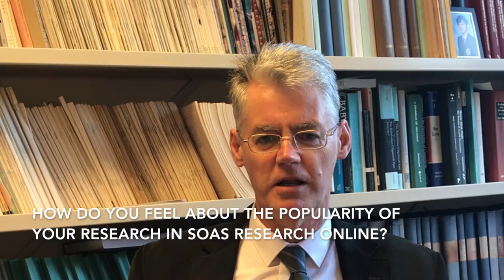Open Conversations at SOAS - International Open Access Week 2017 - Prof. Andrew George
Andrew George, Professor of Babylonian, talks about how his Open Access research has become the most downloaded in SOAS Research Online and how he has benefited as a researcher.
You can find out more about Scholarly Communication at SOAS